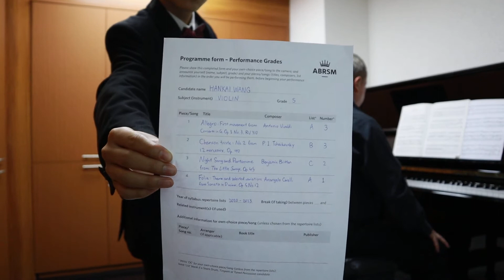'Kevin' Hankai Wang Grade 5 Violin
Bangkok Shrewsbury School pupil gives video presentation for ABRSM Grade 5 Violin submission.